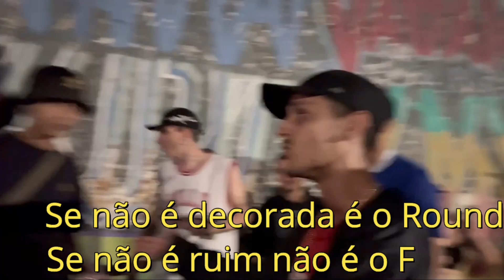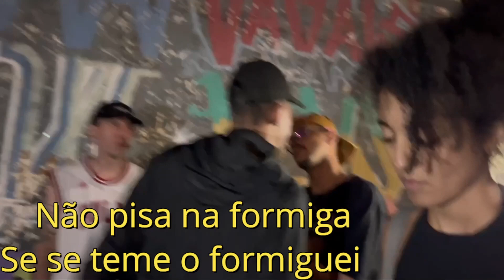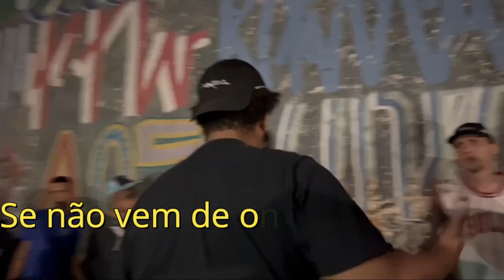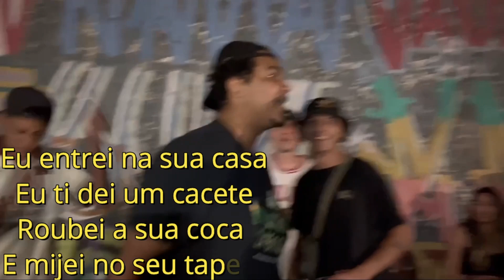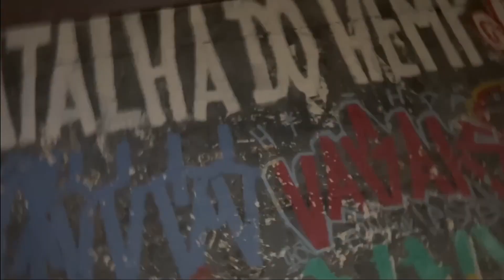HighLights Batalha do Hemp - 09/01/2023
Batalha do Hemp. Londrina. Bandeirantes.

Toda Segunda-Feira no fundo da quadra do Bandeirantes Londrina

Round - Melyn
NtDog - ??
França - Travolta
Big - Jhon
Graça - SKS
Luly - Maverike
Celinho - Slite
Goes - Madoshi